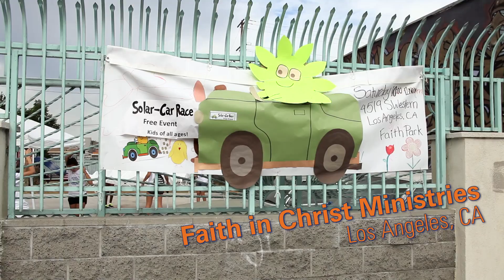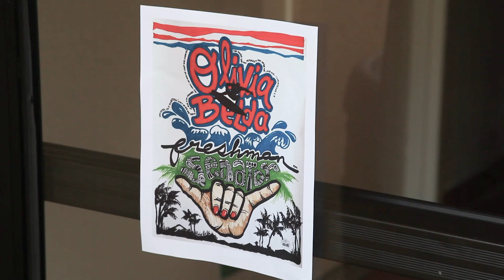Pepperdine | Rising Tide - Season One Episode Two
"A Calling to Serve" -  In the second episode of Pepperdine’s docuseries following five freshmen through their first year of college, the cast of Rising Tide experiences how Pepperdine integrates its motto “Freely Ye Received, Freely Give,” into the first weeks of school.

Follow our Rising Tide Cast on Twitter & Instagram:
Katelynn